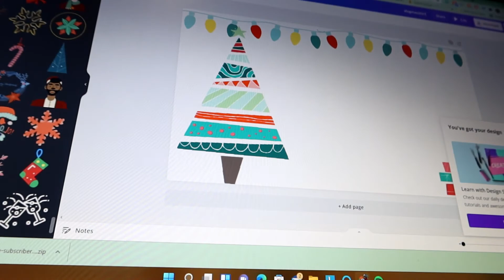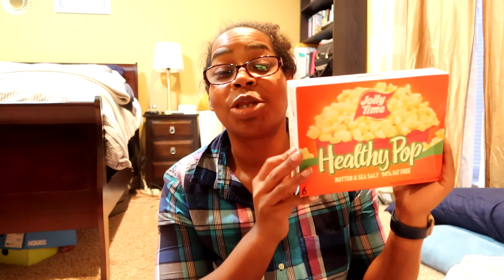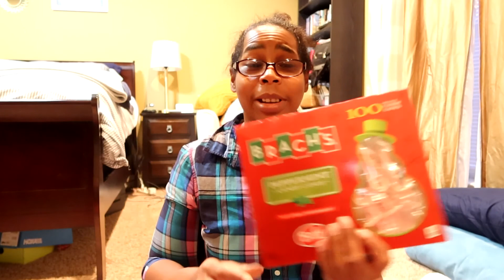Vlogmas Day 2 // Getting ready for the birthday party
Vlogmas Day 2 is all about planning the Tot's 5th birthday party.  It's time to get things rolling on the prep for the party so there's not much to do.  Watch me get ready for the birthday party.

About Angela:
I used to weigh 340 pounds but I lost 200 pounds and fell in love with running.  Life changed and I became a mom and I'm still trying to maintain my weight loss. I've run 4 ultra marathons, 41 marathons, and 70 half marathons. My videos are lifestyle videos that sometimes focus on healthy living, running/fitness, and MOM LIFE. I love reading, formula 1, cooking (sometimes), playing video games (only the easy ones), and all things colorful.

The equipment I use:
Canon g7x mark iii
Canon M50
Canon lens 11-22mm
GoPro Hero 7
Vlog setup (mic and cold shoe mount)
Camera light